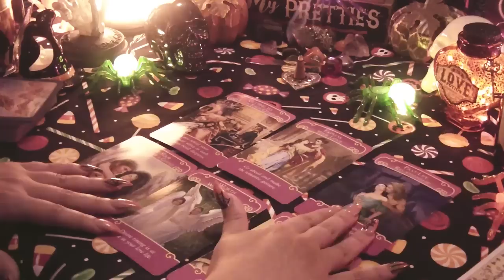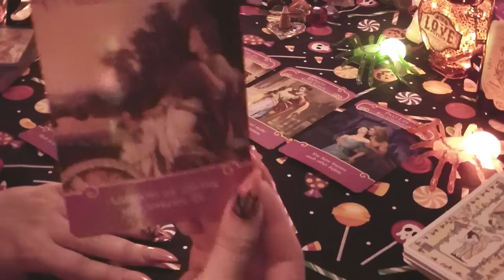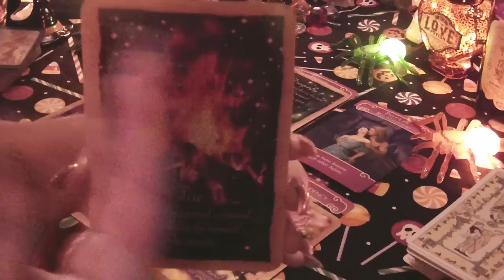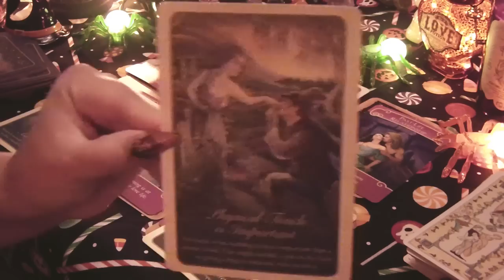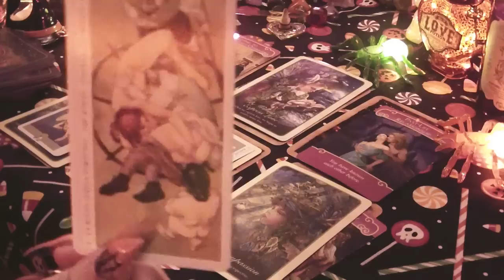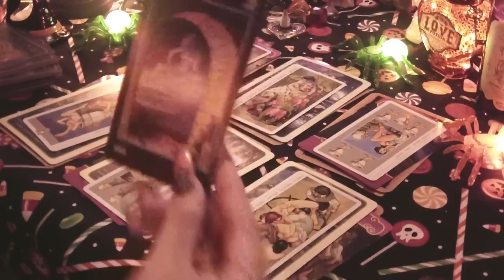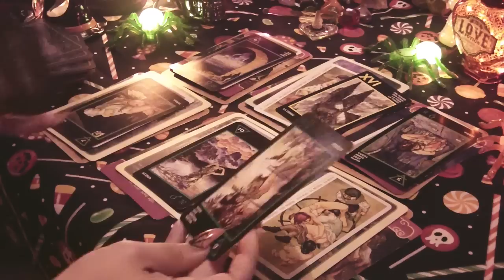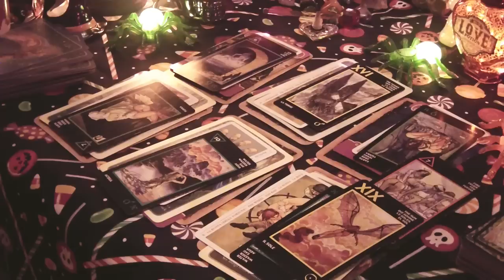🥀SAGITTARIUS October 👻😈SEX AND LOVE👻😈